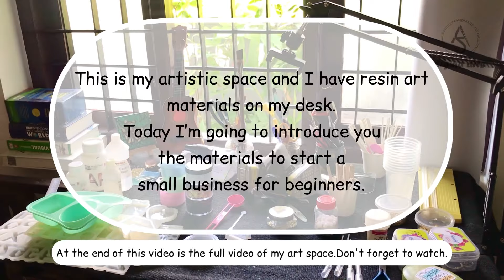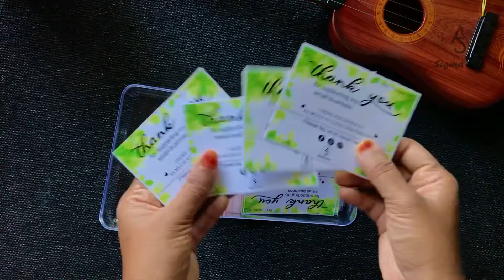Start your small business now | Resin art materials for beginners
Hey guys

(If you want to do resin art ,do resin art responsibly .👍🏻)

Epoxy resin :-Epoke Crystal Clear Epoxy Art Resin Kit (300gms)

Respirator-3M Medium Half Facepiece and 6003 Organic Vapour/Acid Gas Cartridge (Set of 2 Pcs)

Lighter-Alkey Stylish Butane Lighter Sharp Small Jet Flame Refillable Cigarette Lighter Variation (Jet Flame Torch Barbeque)

Epoxy Resin Molds Silicone kit and Tools for Beginners, Silicone Molds for Resin Casting Craft, DIY Jewelry Craft Making Set (Set of 129)

Popsicle sticks -Stickwala A Grade Premium Quality Straight Edge Wooden Ice Cream Sticks for Art and Crafts DIY Crafts Popsicle Stick Pack of 100 Pcs.

Glitter powders-NOLAAI Artool A95 - Premium Glitter Sparkle Powder/Dust for Arts and Crafts, Scrapbooking, Paper Decorations and Other Activities (Assorted Colours) - Pack of 12

SHAFIRE 128 Pcs Resin Molds, Epoxy Resin Mould Set, Resin Art Moulds, Jewelry Casting Mould Pendant Earrings DIY Making Tool

Stones -Nature Arts and Colours Resin Stone Micro for Aquarium Home Decoration DIY (250gm) White